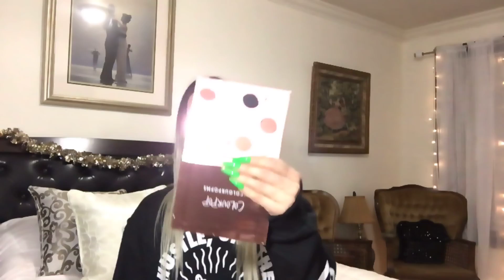COLOURPOP MINI HAUL 2017 HOLIDAY ESSENTIALS 💄💋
Holiday Must Haves!
After I loaded this video I get an email from Colourpop with the New shades (on thumbnail) 😭 and the colors and packaging are Beautiful!!

Colourpop palette “I think I love you “. The ultra matte in Arriba in the I luv saharii and My little pony collection in Pin Wheel